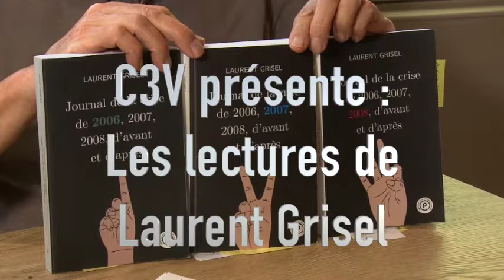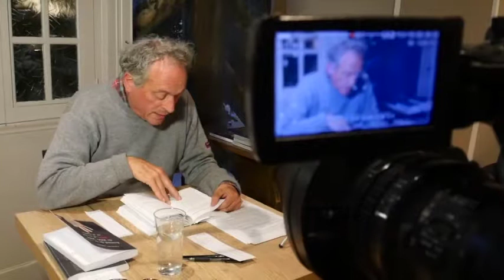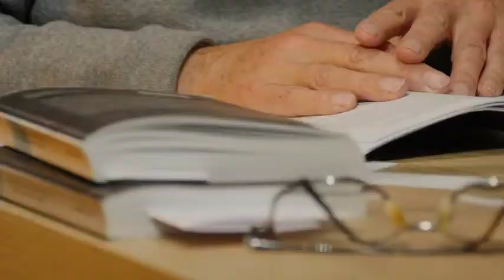Les lectures de Laurent Grisel film entier Partie 2, Le climat et le risque existentiel..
Laurent Grisel lit des extraits de son livre Journal de la Crise 2006,2007,2008 d'avant et d'après publié chez Publie.net. Deuxième partie : Le climat et le risque existentiel. Le 3 octobre 2018. Au bar du marché à Auxerre produit par l'association C3V réalisé par Richard Prost.

Lecture d'extraits du Journal de la crise de 2006, 2007, 2008, d'avant et d'après : 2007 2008

Jared Diamond, Effondrement. Comment les sociétés décident de leur disparition ou de leur survie, traduit de l'anglais (États-Unis) par Agnès Botz et Jean-Luc Fidel , Gallimard, 2006 ; édition de poche : Folio Essais n°513
Alan Weisman, The World without us, ed, date ; édition française : Homo disparitus, traduit de l'anglais (États-Unis) par Christophe Rosson, Flammarion, 2007
L'étude sur les zones marines mortes, « Spreading Dead Zones and Consequences for Marine Ecosystems » de Robert J. Diaz, Rutger Rosenberg et autres, dans Science du 15 août 2008
GIEC, rapport spécial n°35, sur les impacts d'un réchauffement de 1,5° 'en anglais)
Rapport de la NOAA (National Oceanic and Atmospheric Administration) sur le réchauffement global en 2017

Australie, « la pire sécheresse depuis un demi-siècle désespère les fermiers », Le Monde du 24 août 2018
Article du Guardian du 30 août 2018, « Immediate action required to salvage Murray-Darling Basin »
Erratum, à 35'45'', « dollars canadiens » doit être entendu comme « dollars australiens » bien sûr...
Étude sur les liens entre paradis fiscaux et destruction des forêts et des ressources halieutiques :
Nature Ecology & Evolution volume 2, pages1352–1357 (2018) : « Tax havens and global environmental degradation » (« paradis fiscaux et dégradation environnementale globale »)
Hervé Kempf, Comment les riches détruisent la planète, Seuil éditeur, édition de poche
Les bulles qui brisent la surface horizontale de l'eau, ce n'est pas sur le site de Rolling Stone... mais sur celui du Washington Post Sur le même thème, voir le site de la NASA

Raymond W. Baker, Le Talon d'Achille du capitalisme. L’argent sale et comment renouveler le système d’économie de marché, traduit de l’américain par Marie-Blanche Daigneault, alTERRE, 2007
La nécessité de s'assurer contre les fluctuations de prix... pour être plus précis, il s'agit des marchés à terme ; quant à la spéculation proprement dite, elle intervient dans un second temps : ce sont les paris sur les fluctuation de prix introduits dans les marchés à terme par les spéculateurs. Sur la différence entre marché à terme et spéculation, voir ; et pour une histoire des marchés à terme et l'autorisation de parier sur les variations de prix, voir, par exemple, de Paul Jorion,

Toutes les vidéos de cette série de lecture sont répertoriées sur le site de C3V